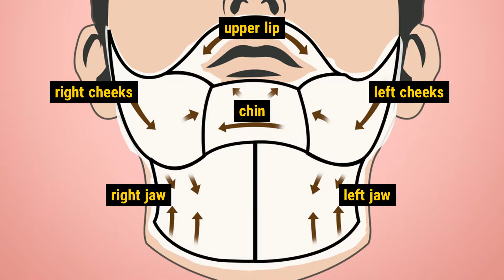How to Wet Shave Properly with a Straight Razor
Fascinated with wet shaving?
You've been wanting to try but you don't know how?

Naked Armor has your back!
Here's a quick guide on how to properly shave with a straight razor.

Experience the best shave you can have!